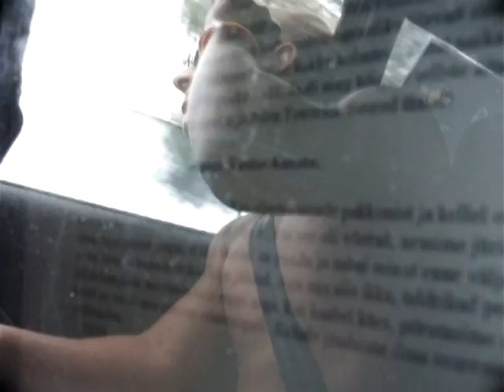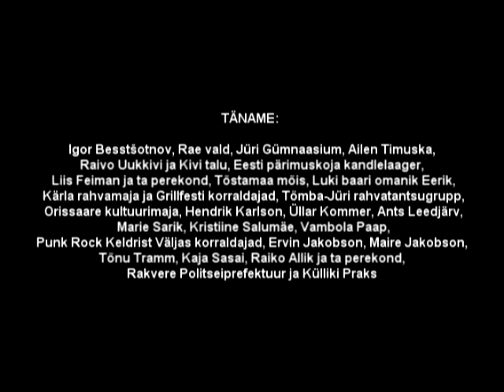Breymes suvetuur 2010 - Videoblog very last one!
TÄNAME: Imre Miilberg, Igor Besstšotnov, Rasmus Tauk, Laivi Tahk, Rae vald, Jüri Gümnaasium, Ailen Timuska,
Raivo Uukkivi ja Kivi talu, Eesti pärimuskoja kandlelaager, Liis Feiman ja ta perekond, Tõstamaa mõis,
Luki baari omanik Eerik, Kärla rahvamaja ja Grillfesti korraldajad, Tõmba-Jüri rahvatantsugrupp, Orissaare kultuurimaja, Hendrik Karlson, Üllar Kommer, Ants Leedjärv, Marie Sarik, Kristiine Salumäe, Vambola Paap,
Punk Rock Keldrist Väljas korraldajad, Ervin Jakobson, Maire Jakobson, Tõnu Tramm, Kaja Sasai,
Raiko Allik ja ta perekond, Rakvere Politseiprefektuur ja Külliki Praks.

Kohtume juba 2011!